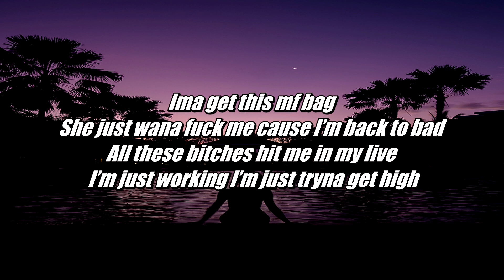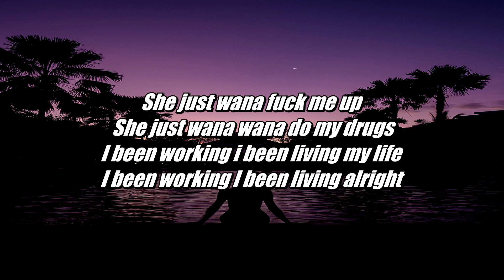Ruckus Flexxx ft. Yung Fendi - So Long (Lyrics - Lyric Video) prod. nato and wasted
Song - So Long
Artist - Ruckus Flexxx